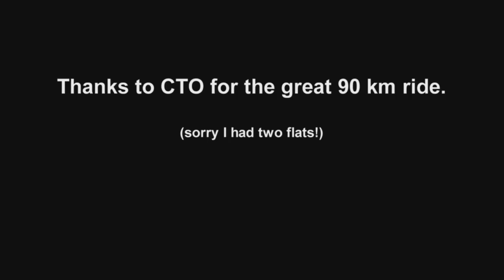Cycling - CTO 2014 07 13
Cyclottignies club ride on 13 July 2014. Front and back bicycle-mounted Go Pro 3+ cameras set at 720/60p wide. Music from Digital Juice Power Stacks.